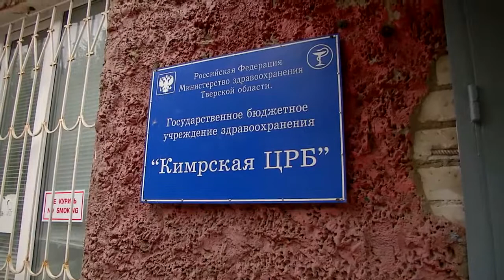Игорь Руденя выразил недовольство некоторыми аспектами развития Кимр